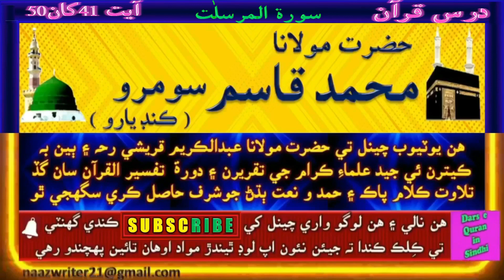Molana Muhammad Qasim Soomro | حضرت مولانا محمد قاسم سومرو | Dars e Quran | Surah Al Mursalat 41-50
Hazrat Molana Muhammad Qasim Soomro | @darsequraninsindhi | حضرت مولانا محمد قاسم سومرو | Dars e Quran | Surah Al Mursalat 41-50